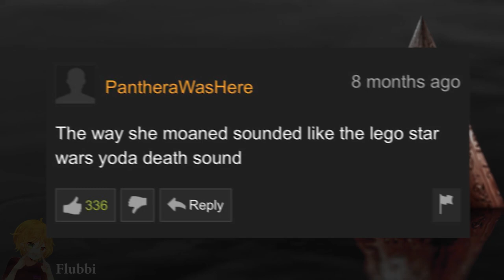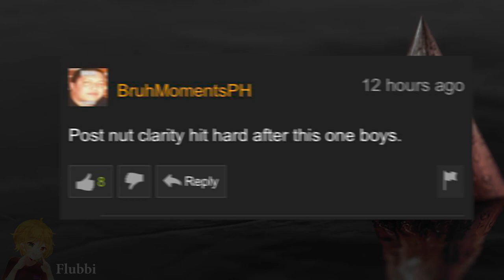DeaPHcore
Something very different for ya, hope you enjoy!

All Vocals Done By Me :)

[Lifeless - JM Recordings]